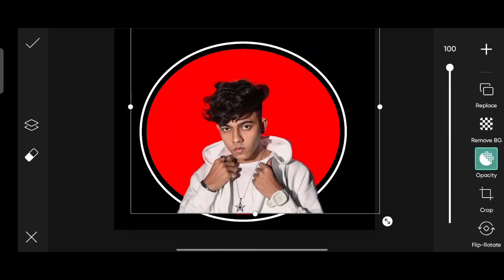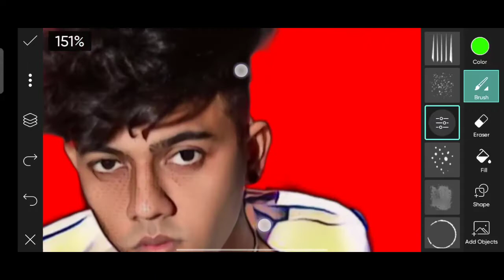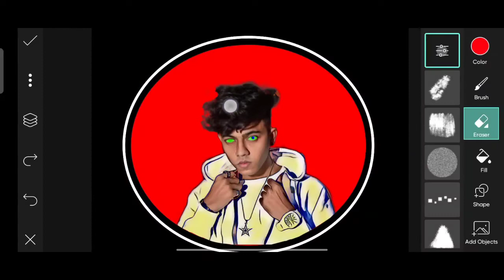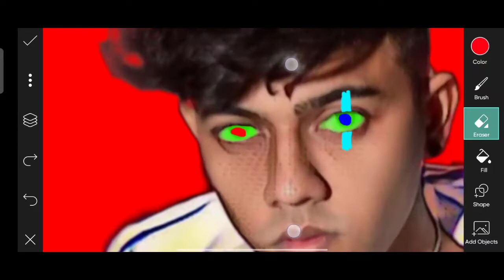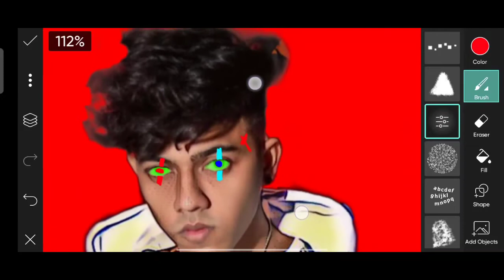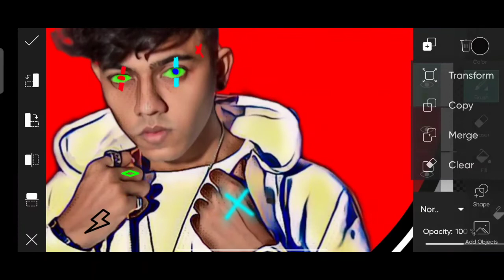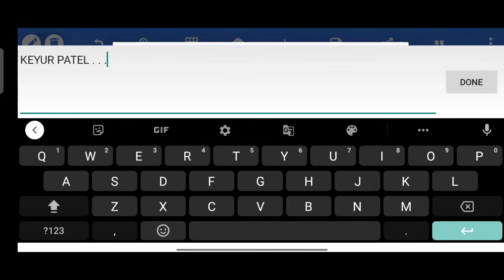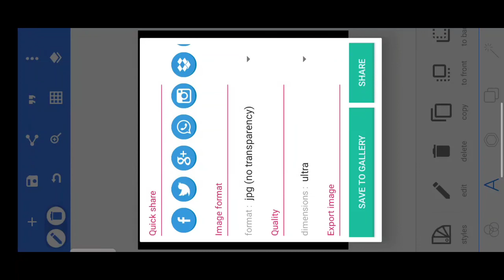PicsArt Cartoon Vector Art Photo Editing 2022|Neon Glowing Photo Editing 2022#picsart#editing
🔷About This Video 💎👇

➡️So Guys In This VIDEO I Have Explained You That How To Make PROFESSIONAL CARTOON VECTOR PHOTO EDITING Or ANIME PHOTO EDITING Or NEON GLOWING PHOTO EDITING In PICSART.🔚

❗ IMPORTANT NOTICE 🔊

🔥HELPFUL VIDEOS▶️🔊♦️